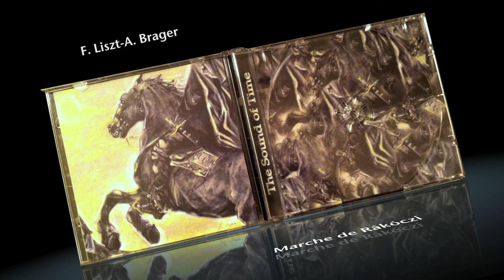F. Liszt-A. Brager: Hungarian Rhapsody No. 15 "Marche de Rákóczi"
rec. in The Rachmaninoff Hall, Moscow Tchaikovsky Conservatoire (2003)
Alexandre Brager, piano
sound engineer: A. Andrianov
painting by Alexandre Brager